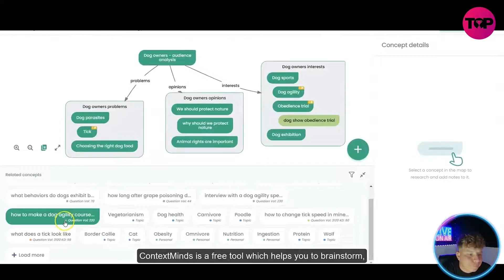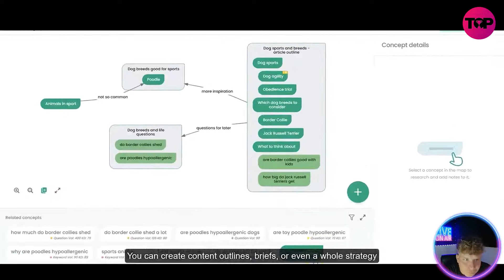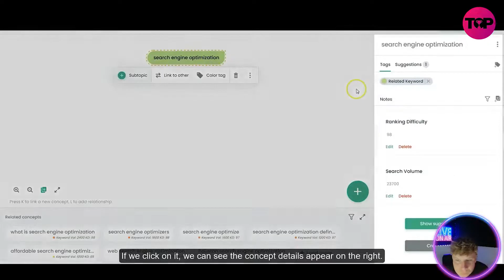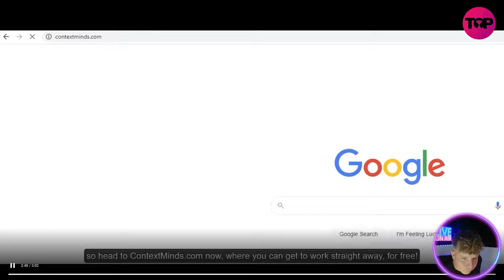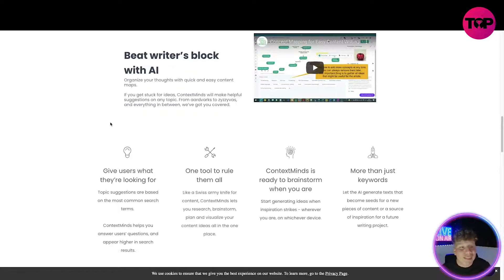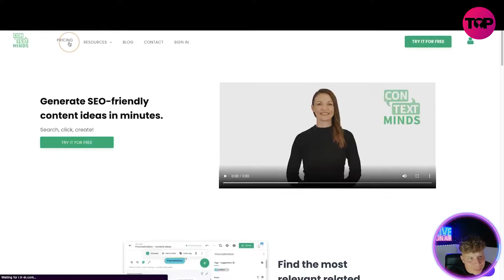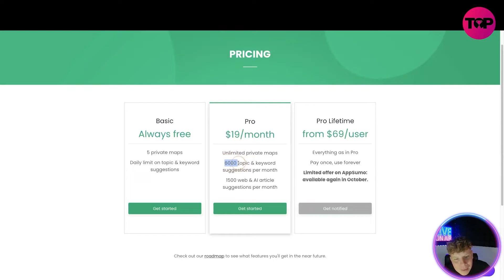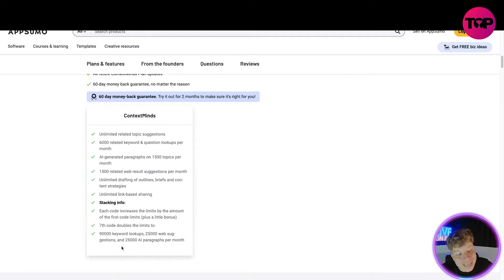Contextminds Review | Contextminds Lifetime Deal | Buy Context Minds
ContextMinds
Lifetime deal

Whether you are a content marketer or writer, you probably need to develop new content ideas regularly. This can mean days and days of research, keyword digging, brainstorming topics, and finally, figuring out a way to bring that enormous muddle of ideas together.

Here comes ContextMinds: the place to gather all your notes, organize them visually and start brainstorming. It provides a constant stream of related topics, keywords, and web results as if it were thinking for you, tremendously speeding up your research and ideation process.

The app is so simple: a whiteboard where you can place your ideas and notes and organize them into mind maps, boards, or outlines. Below the whiteboard, you get a list of related topics and keywords dynamically updating as you add stuff to the whiteboard.

You don't have to leave the app to search the web - you'll get top web results on any item on your board.

Drag suggested topics and keywords to the board and link them into a unique content structure in seconds! Then pitch your ideas and look like a pro. Watch it in action.

Finds topic & keyword ideas for you and helps you research & organize them visually
Outline original, fresh content in minutes instead of hours
You can quickly capture many ideas, connect them and finally, turn them into an outline
Let the AI help you beat writer's block

At-a-glance

Best for
Bloggers
Content creators
Marketers

Alternative to
Jasper
Miro
SEMrush

Integrations
Gmail
Google Calendar
Google Drive
Google Meet

Features
AI

Plans & features
Deal terms & conditions
Lifetime access to ContextMinds Plan
You must redeem your code(s) within 60 days of purchase
All future ContextMinds Plan updates
60-day money back guarantee, no matter the reason

ContextMinds
Unlimited related topic suggestions
6000 related keyword & question lookups per month
AI-generated paragraphs on 1500 topics per month
1500 related web result suggestions per month
Unlimited drafting of outlines, briefs and content strategies
Unlimited link-based sharing
Stacking info:
Each code increases the limits by the amount of the first code limits (plus a little bonus)
7th code doubles the limits to:
90000 keyword lookups, 25000 web suggestions, and 25000 AI paragraphs per month

I hope you found value in our Contextminds Review video. Make sure to leave a like on the video if you gained value from it!

⏰Timestamps⏰

0:00 intro
0:31 contextmindes.com
8:26 Summary